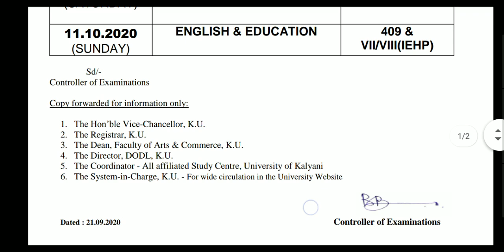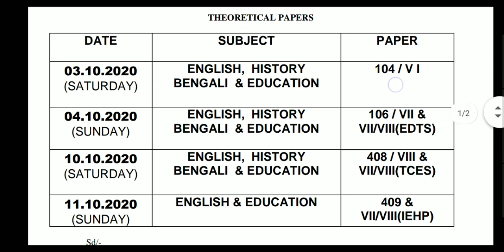1st & 2nd Year Student Exam Routine Kalyani Open University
Link of The Website👇

Download this PDF👇

💬💬💬 Social Communication 💬💬💬

Here You Get 👇
1. All Open University Related Latest Information, Online Classes, Notes, Suggestions, Tips.
2. Education Related Latest News
3. Job Related Latest News
Quarry Solve In This Video:
1. my learning
2. social learning
3. higher secondary school
4. great learning
5. right to education
6. best colleges
7. Kalyani open university mba
8. ku pg courses